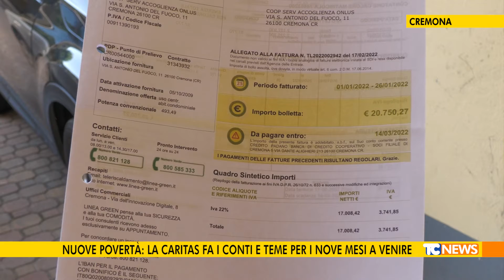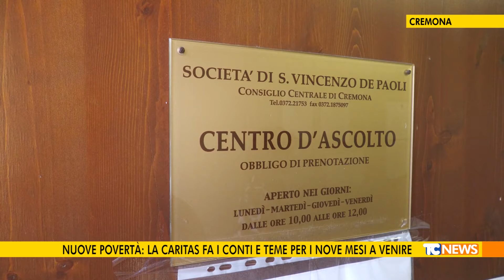Nuove povertà: la Caritas fa i conti e teme per i mesi a venire